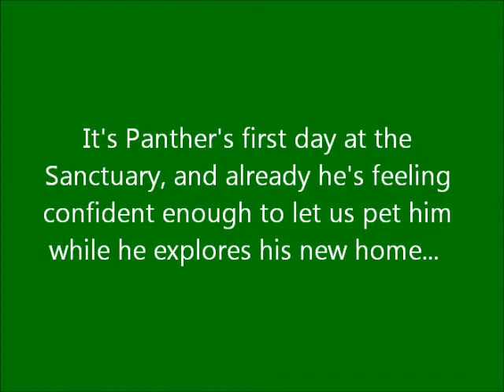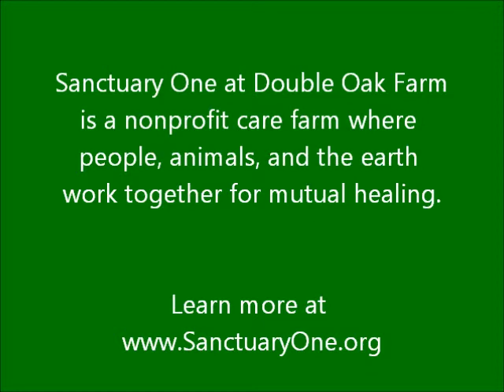Panther makes himself right at home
~ Panther is on the prowl - rodents beware! This big yellow-eyed boy is a great barn helper. He even helps us muck the pens. Ok, well, he supervises. Panther loves to be petted, and follows us around, flopping down in the sunshine to make sure we are doing a good job when we work in the barn. He as a lovely purr and enjoys being brushed - which is good because his beautiful black fur is nice and fluffy. He will stay nice and warm in the winter. He does like coming inside at night to sleep. Panther goes right up to dogs and lets kids pet him. What a great guy! Panther was transferred to us from the wonderful folks at Greenhill Humane Society in Eugene, Oregon.